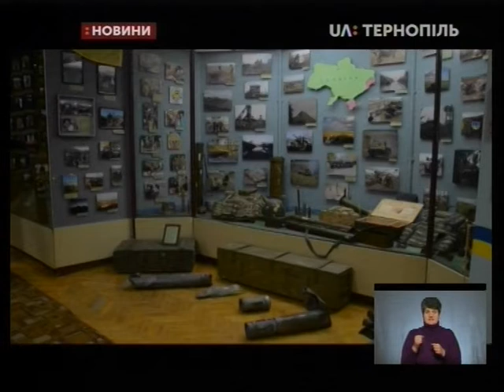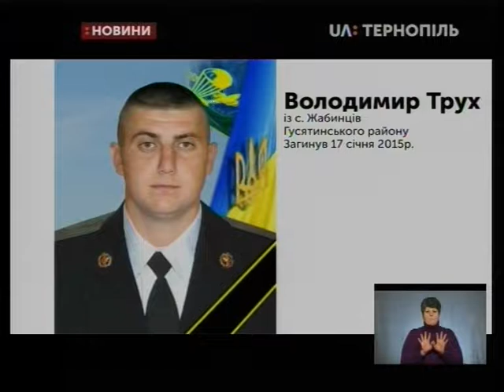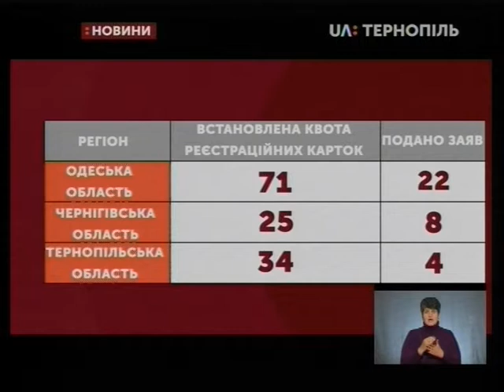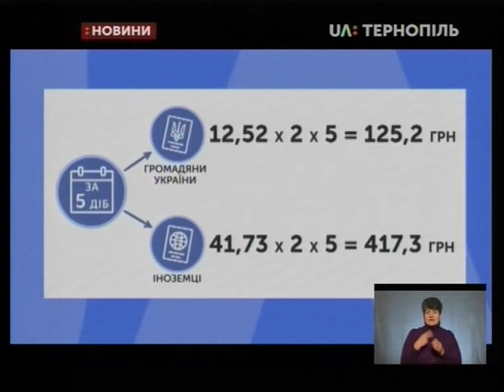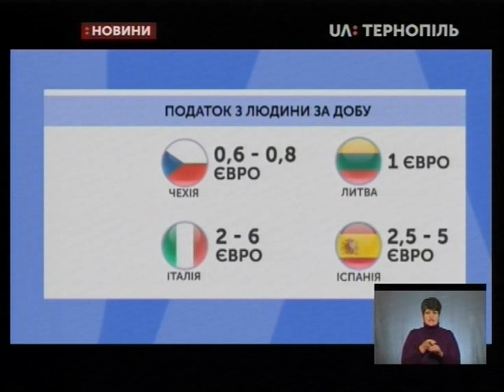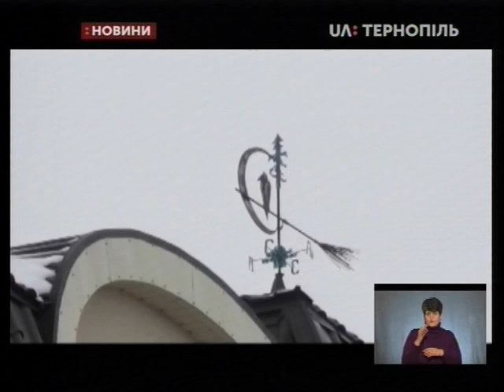16.01.2019. Новини. 19:00